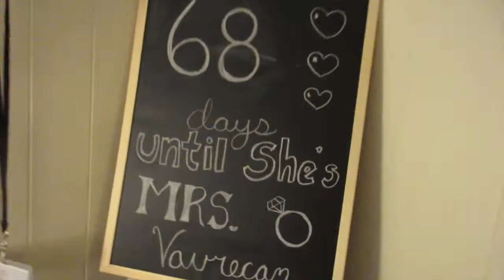Oh Monday... - (3.30.15 - Day 128)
Alex's Instagram: acemac

Adam's Instagram: adamvav62

Alex’s Snapchat: ace23mac

Alex's Twitter: @ace_mac23